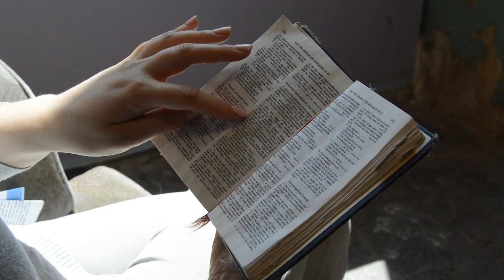Prawdziwa miłość - historia Justyny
Byłam młoda, żyłam bez zasad i wartości. Wykorzystywałam ludzi, bo sama zostałam wykorzystana. Bardzo chciałam, żeby ktoś pomógł mi posprzątać moje życie. Spotkałam znajomą sprzed lat, która powiedziała mi o osobie, która zmieniła jej życie... Zobacz historię Justyny. - Bo liczy się każda osoba.